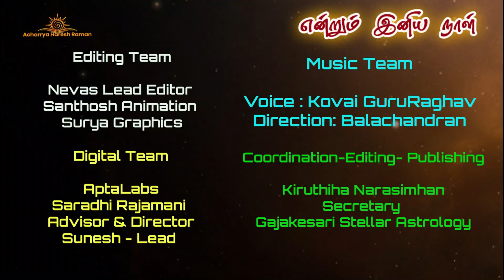24.11.2020| இன்றைய ராசி பலன்| Indraya Rasi Palan | Today Rasi Palan | Acharrya Haresh Raman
Endrum Iniya Naal is a program by Acharrya Haresh Raman, In this video series , daily horoscope, astrology, rasi palan , prediction is done for all Rasi's in Tamil . Founder follows exact way of predicting accurate results through his profound knowledge from his Ancestors in Tradition Astrology and further upgraded StellarAstrology.